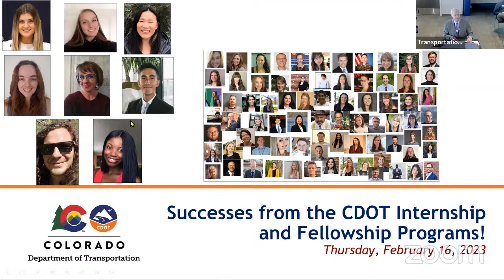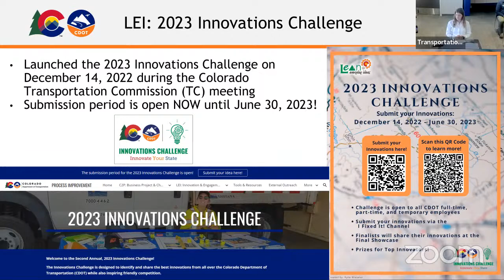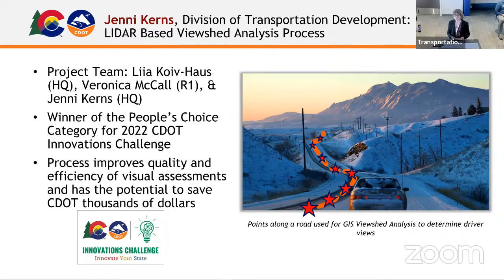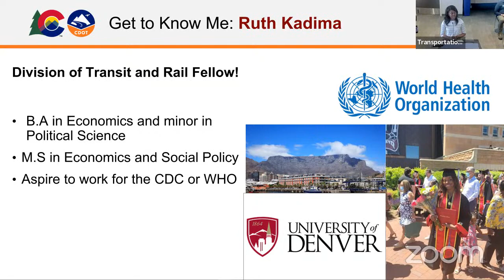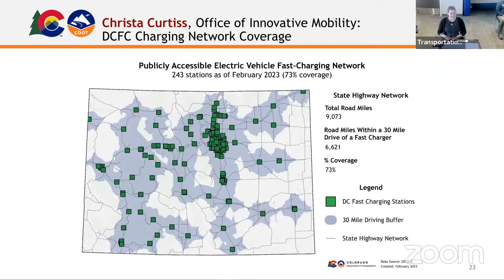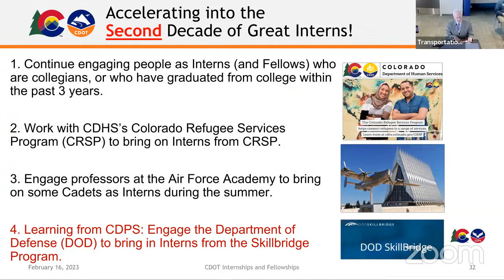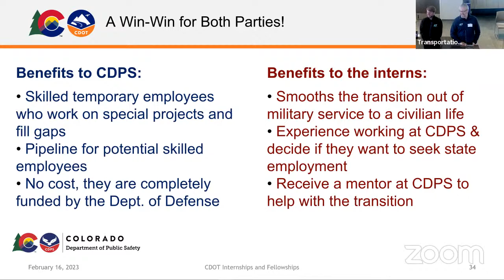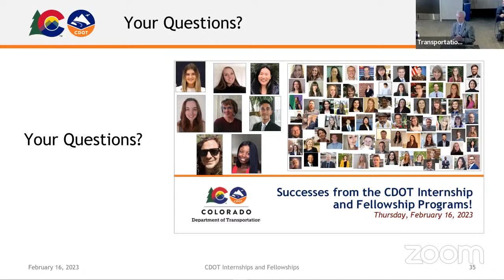Transportation Commission Meeting - February 16, 2023